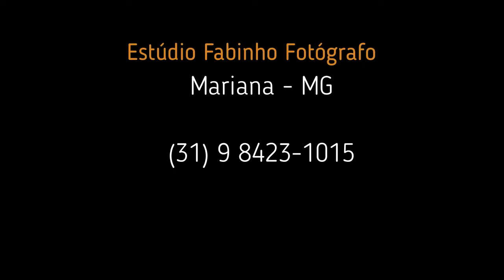Sociedade Musical São Sebastião - Passagem de Mariana, executando Hey Jude dos Beatles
Banda de Música de Mariana-MG, apresentando "Hey Jude" (Beatles)